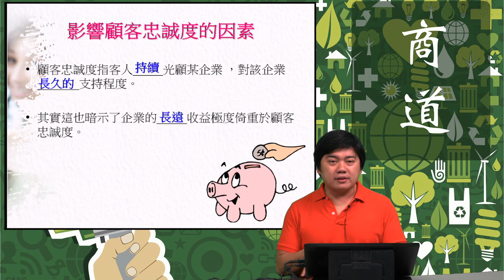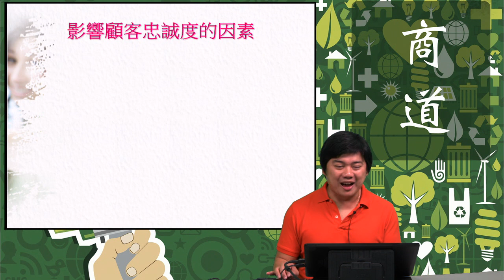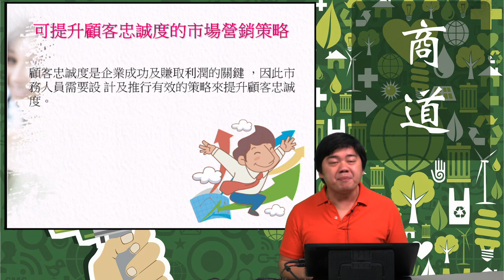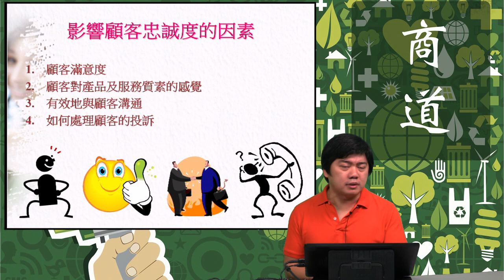07-3 影響顧客忠誠度的因素《商道．Fred Chan》(企業會計及財務科)